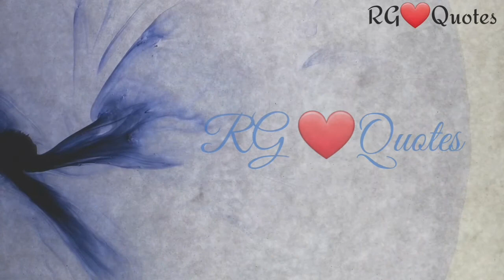Duaa karta hu ki mujhse jalne walon Ki umra lambi ho llNewStatusVideosll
RG Quotes Present :- WhatsApp Status Video | Love Status 💖 | Sad Status 💔 | Cute Couple s Status 😘 | RG Quotes Status  🙏🙏

Attitude status
WhatsApp Attitude status
🗣️Mera awaaz kaisa laga aap log ko isko bhi jarur comment mein bataega aur editing Kaisa Lag

My Work:- Har din ek naya shayari Lana bahut hi difficult hota hai images set karna photo edit karna background music dhun na

👉For more lovely status go to my channel and also follow me 👉on Facebook, Instagram, also Telegram

👉RG Quotes post everyday new status videos

👏Special thanks 👏
Mixkit.com
Unsplash.com
Pexels.com
Kentmaster
And also RGQuotes team Members
Where i used all materials in my videos